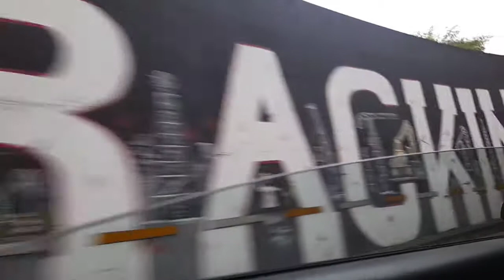vlog 40:grado de mi hermano + comiendo en el mcdonald's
Hola amigos como estan espero que bien yo si estoy bien

Metas

100✅
200✅
300✅
400✅
500✅
600✅
700✅
800✅
900❌
1000❌
1100❌
1200❌
1300❌
1400❌
1500❌
1600❌
1700❌
1800❌
1900❌
2000❌

W'endy ximen'a

W'endy ximen'a

Ximena paez